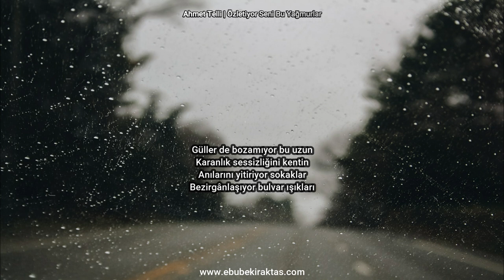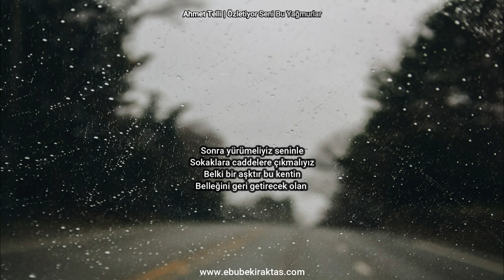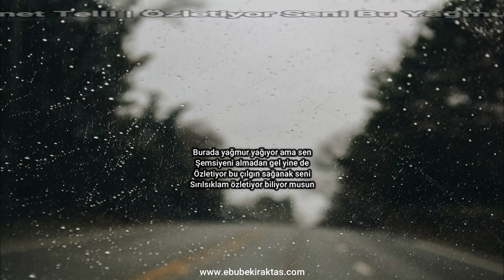AHMET TELLİ | ÖZLETİYOR BU YAĞMURLAR SENİ ( Sesli Şiir Dinle | Şiirin Sesi)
Özletiyor Seni Bu Yağmurlar
Burada yağmur yağıyor
Aralıksız yağıyor günlerdir
Ama sen yine de şemsiyeni
Almadan gel ilk otobüsle

Buğulanan camlara usulca
Yüzünü çiziyorum ki yüzün
Bir yağmur damlası olup
Düşüyor yapraklarına gülün

Güller de bozamıyor bu uzun
Karanlık sessizliğini kentin
Anılarını yitiriyor sokaklar
Bezirgânlaşıyor bulvar ışıkları

Tarih de kekemeleşiyor bazan
Ki o zaman aşktır tek bilici
Aşksa yürümek gibi bir şey
Duyabilmek kuşların gelişini

Anısı bizsek eğer bu kentin
Unuttuğu türküler bizsek
Acıyı rehin bırakıp bir güle
Anımsatmalıyız bunları bir bir

Sonra yürümeliyiz seninle
Sokaklara caddelere çıkmalıyız
Belki bir aşktır bu kentin
Belleğini geri getirecek olan

Burada yağmur yağıyor ama sen
Şemsiyeni almadan gel yine de
Özletiyor bu çılgın sağanak seni
Sırılsıklam özletiyor biliyor musun

Şair: Ahmet Telli
Seslendiren: Ebubekir Aktaş

🔴 Şiir şifadır diyerek çıktığımız bu güzel yolda sizlerle beraber yürümek güzel şey.
İyi dilek ve yorumlarınız, eleştirileriniz ve dikkate almamız gereken hususları belirtirseniz bizleri mutlu edersiniz.
🔴 Seslendirilmesini istediğiniz şiirleri bizlerle yorumlarda paylaşırsanız seviniriz.